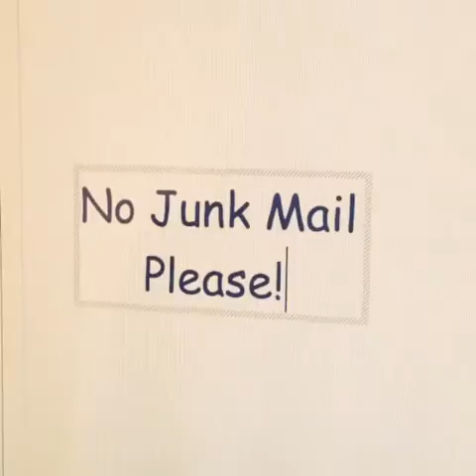Put a no junk mail notice on your mailbox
Visit 90WaysTo90.com for more videos on how to reduce your waste and help Edmonton keep 90% of waste out of landfills.